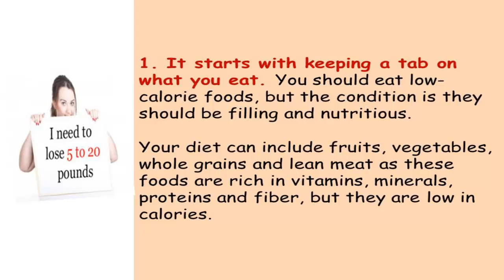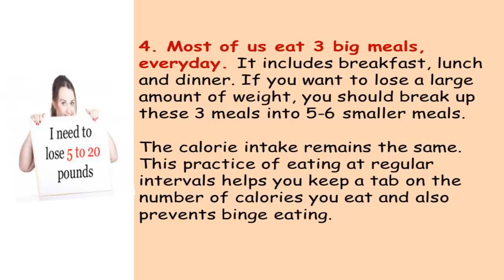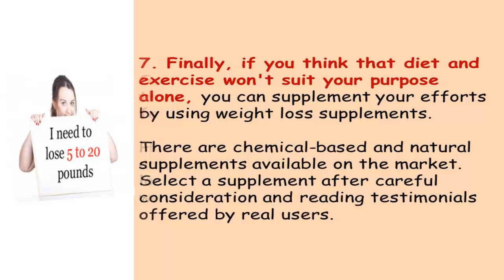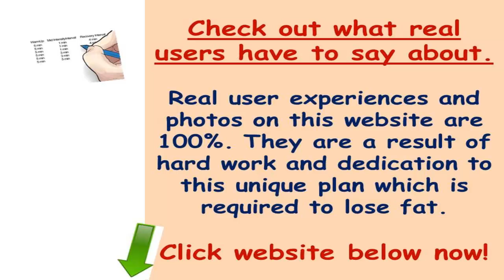In This Video: A Healthy Way To Lose 20 Pounds In 2 Weeks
Individuals struggling to lose weight often pose a question - Is it safe to lose 20 pounds in 2 weeks. Yes, 20 pounds in 2 weeks is a mammoth amount and hence forces many to think about the safety of this venture.

Although it sounds too good to be true, this weight loss goal is achievable if you're motivated enough, if you're ready to toil hard and if you're ready to make a few sacrifices with respect to your eating habits. So, get ready to take down the possible solutions for your problem.

1. It starts with keeping a tab on what you eat. You should eat low-calorie foods, but the condition is they should be filling and nutritious. Your diet can include fruits, vegetables, whole grains and lean meat as these foods are rich in vitamins, minerals, proteins and fiber, but they are low in calories.

2. While many advice against calorie counting, we favor it. You should keep a tab on the number of calories you consume per day. When you start you weight loss, program it is necessary to create a calorie deficit that is burn more calories than you eat. You can reduce your daily calorie intake by 300-400 calories.

3. Water also works wonders for your weight loss program. It works like a natural cleanser and helps the body get rid of toxins deposited under the skin; a possible cause for some of your fatty bulges. Besides weight loss, drinking plenty of water also supports general good health.

4. Most of us eat 3 big meals, everyday. It includes breakfast, lunch and dinner. If you want to lose a large amount of weight, you should break up these 3 meals into 5-6 smaller meals. The calorie intake remains the same. This practice of eating at regular intervals helps you keep a tab on the number of calories you eat and also prevents binge eating.

5. Fat, sugar and salt can be your biggest enemies when you are struggling to lose weight. Hence, you should eat these food groups in a limited amount. When cutting back on these food groups, make sure you do not eliminate them completely. Apart from French fries and cheesy burgers, salad dressings contain a large amount of fat. Therefore, they should be avoided.

6. If you want to lose 20 pounds in 2 weeks in a safe and healthy manner, you cannot say no to exercise. The exercises should be high intensity exercises, those that will elevate the heart rate and increase fat burning in the body.

You should perform aerobic exercises such as brisk walking, jogging, skipping, cycling and swimming. Your weight loss exercise regimen should also include weight lifting exercises. Weight lifting exercises sustain fat burning by building muscle mass.

7. Finally, if you think that diet and exercise won't suit your purpose alone, you can supplement your efforts by using weight loss supplements. There are chemical-based and natural supplements available on the market. Select a supplement after careful consideration and reading testimonials offered by real users.

So, if you've been wondering about the safest way to losing 20 pounds fast, you now know how to go about it.

How would your life be if you were sexy and fit? If you take action now, you can lose all those 20 pounds of fat in a few weeks!